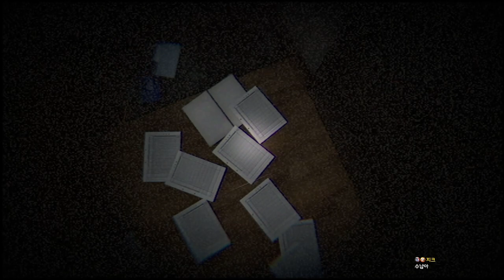[공포게임] 아무도 없는 집에서 나를 맞아 준 것은.. (오카에리 Okaeri おかえり)｜왓섭! GAME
★게임정보★
새로운 집으로 이사하고 일주일이 되던 날,
엄마는 안 계시고 집안엔 이상한 기운이 감돈다.